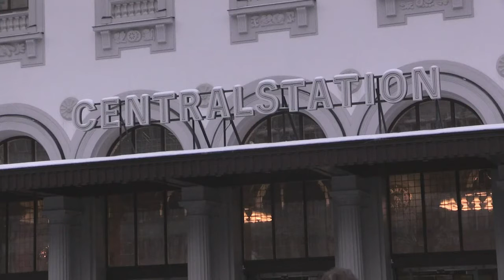Dia Internacional da Mulher é celebrado no mundo inteiro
Manifestações e eventos em várias cidades do mundo como Washington, Paris e Nova Deli lembraram nesta quarta-feira o Dia Internacional da Mulher. Na sede da ONU, a atriz americana e embaixadora da boa vontade da ONU, Anne Hathaway, fez um discurso.